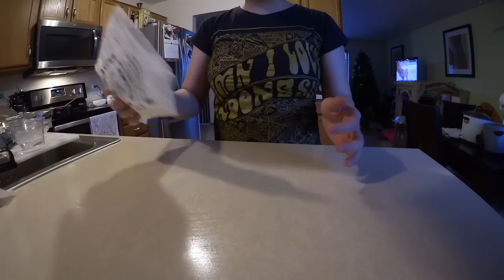VLOG RESEP CHAI KWE/CHOI PAN KHAS PONTIANAK | CARA BIKIN CHAI KWE/ CHOI PAN | VLOG MASAK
Bahan:
200 gr tepung beras
50 gram tepung sagu atau tapioka
350 ml air panas
1/4 sdt garam
2 sdt minyak sayur
5 buah cabe rawit
6 siung bawang putih
500 gram bengkuang
50 gram udang ebi boleh lebih sesuai selera

Music: "Playful" via Imovie
Permissions granted courtesy of Apple